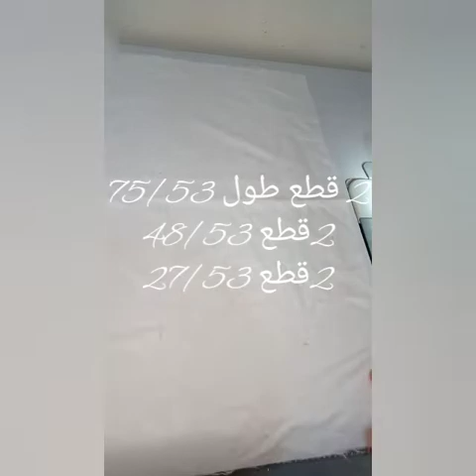مشروع مربح 💵 خياطة وسادة رموش للعروس 💃